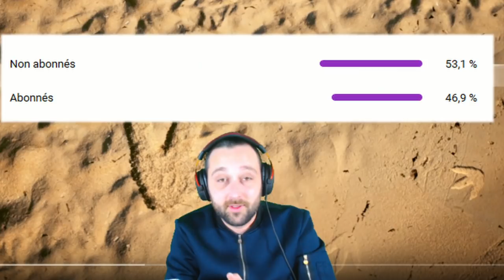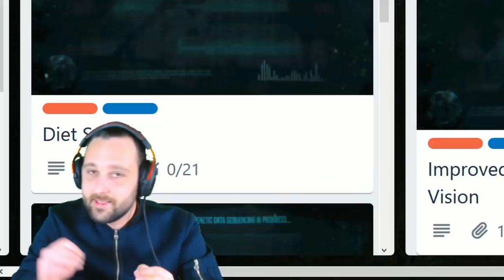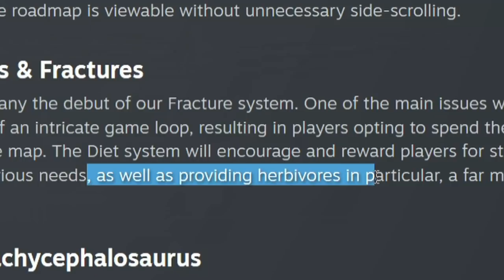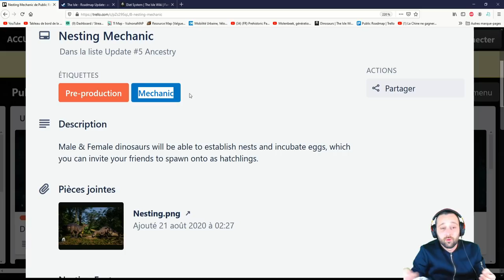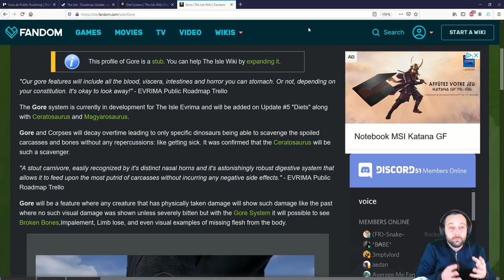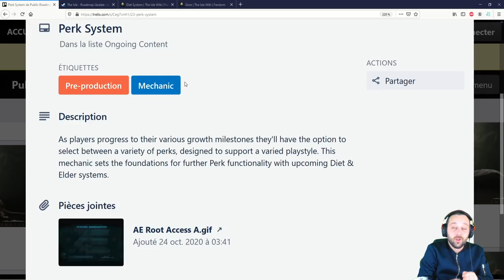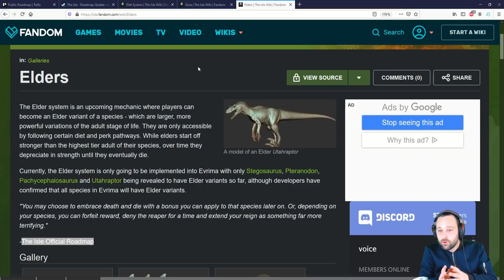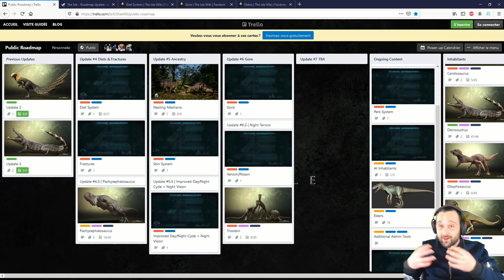THE ISLE - QUEL AVENIR POUR EVRIMA ? (Les mécaniques)